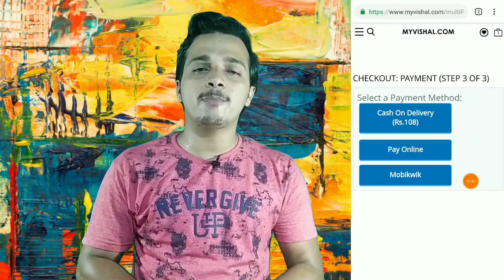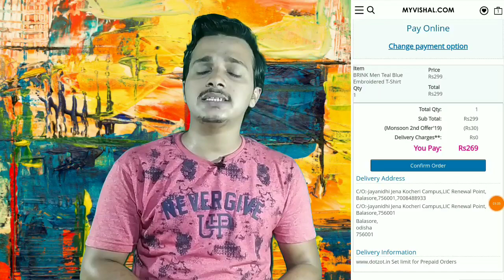[(Shopping Loot)] Buy T-shirts Rs.44 Only,Buy Branded T-shirts Online Only Rs.44 !!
✔️Note :- Now Flash Sale Over.Now You will get 225 cashback it means Rs.44 mein t-shirts milega. Phir jab Flash Sale  (Rs.4) mein T-shirts aayega mein telegram pe inform kardunga join ho jao Telegram pe👇👇👇👇👇

💥My Gears :-
👉 Digitek DTR Tripod :- ➡️

(If the Link will not work then open telegram search Rupak Creation & Join)